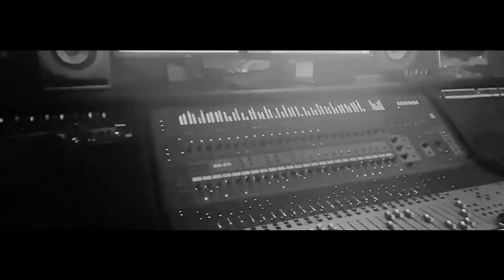Saint louis du nord Homage a Mikaben "Watamiwata,Dcm,Nofake,Meastro Lucson,Zoekyyy,Christ Boy,Hamsik